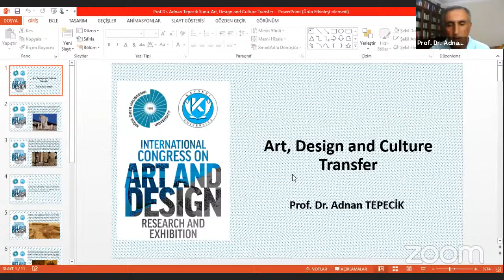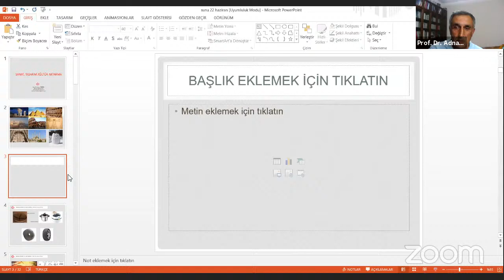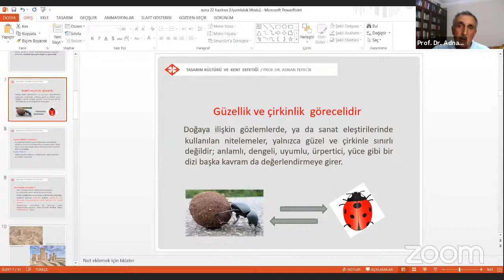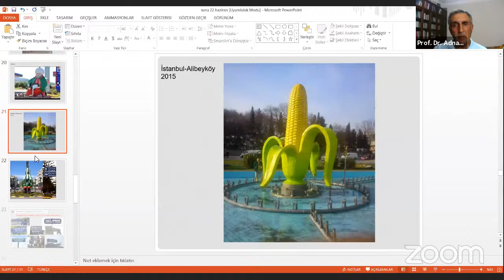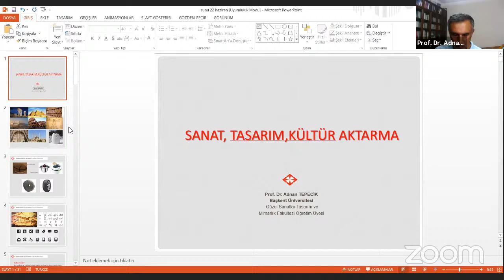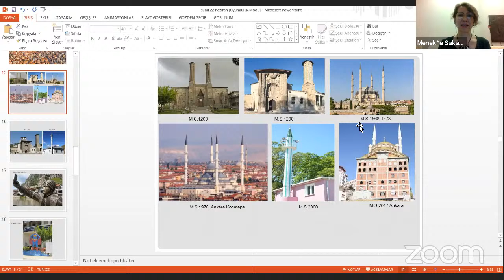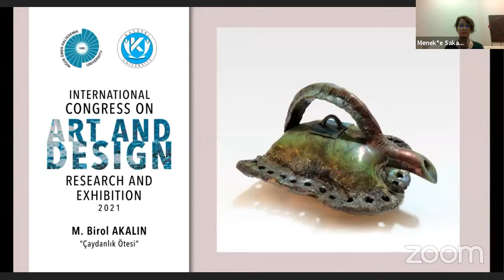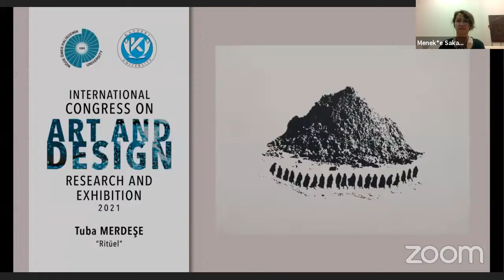ART&DESIGN-2021 International Congress on Art and Design Research and Exhibition- Exhibition Opening